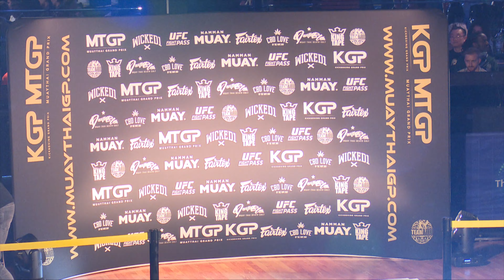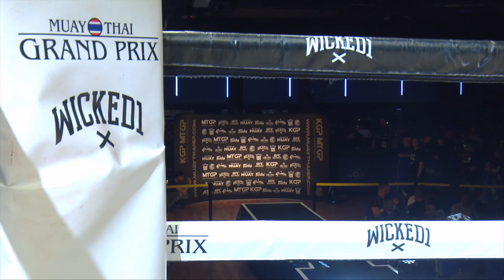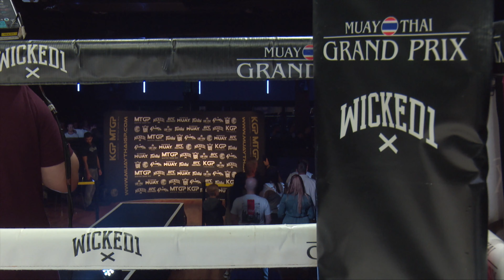Louis KIng vs Lee Whitfield // MTGP London // 7th August 85kg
FULL FIGHT
KGP British title defence
Louis KIng vs Lee Whitfield
KGP - 3x3 minute rounds - 85kg